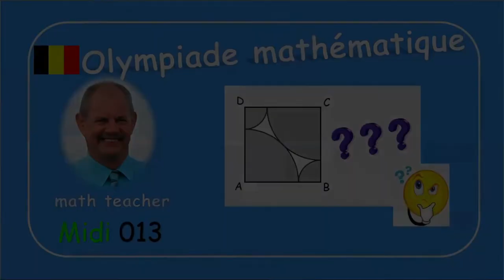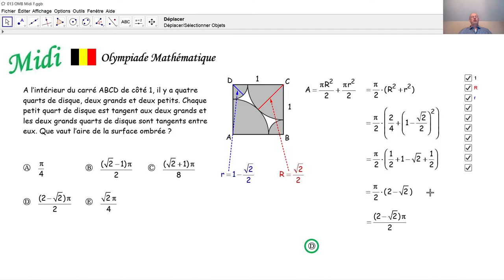Olympiade mathématique Midi 013